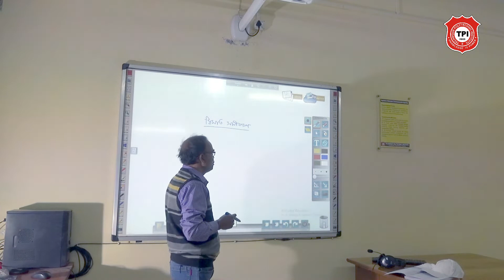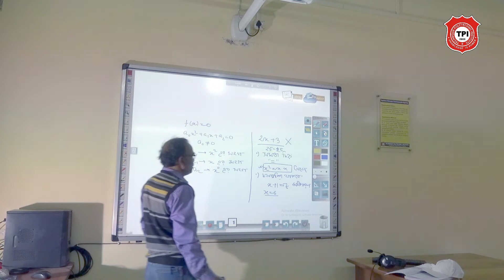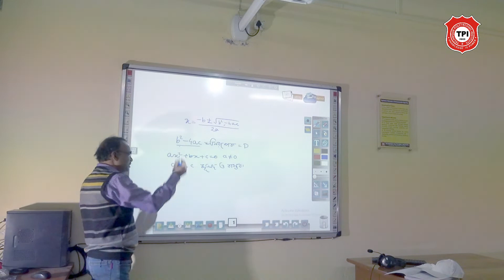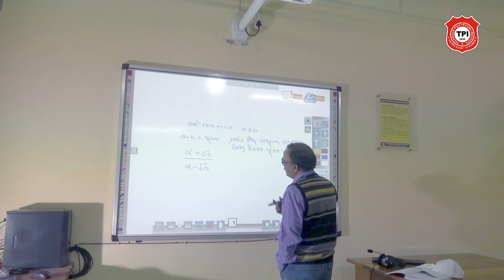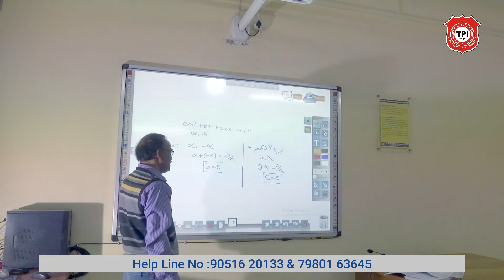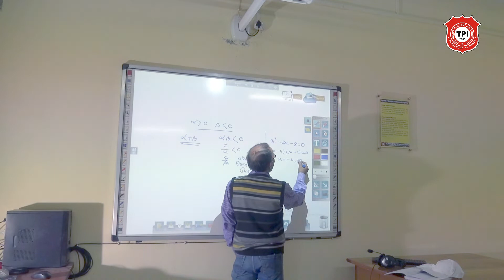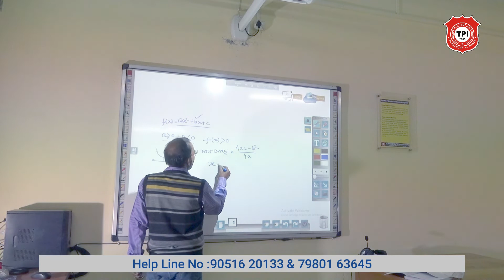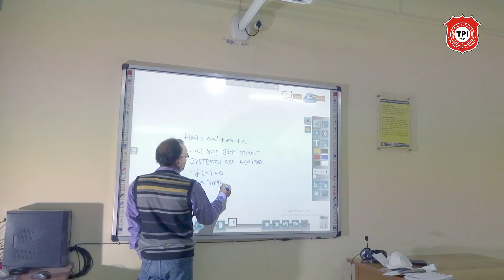Quadratic Equation@techniquepolytechnicinstitute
Technique Polytechnic Institute is a co-educational private diploma engineering college located at Hooghly district in West Bengal, India.

TPI college Hooghly
TPI polytechnic college in Hooghly
TPI polytechnic Hooghly